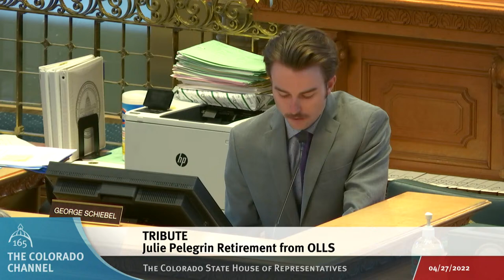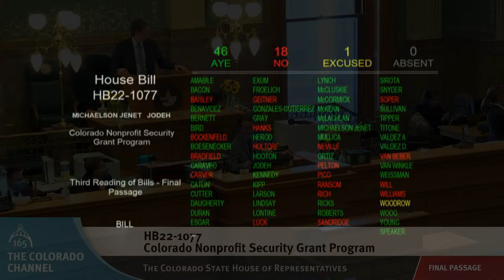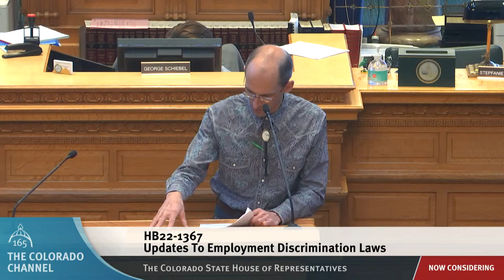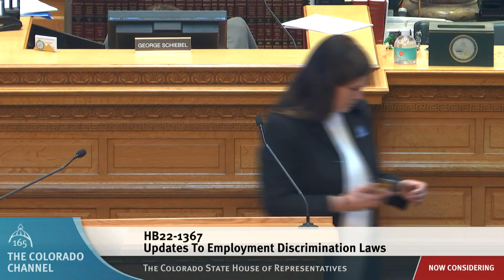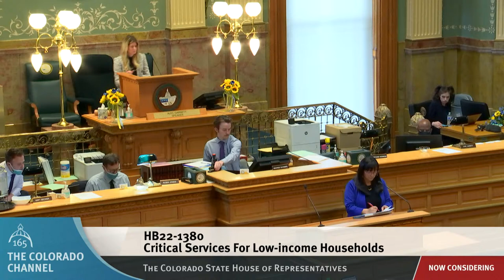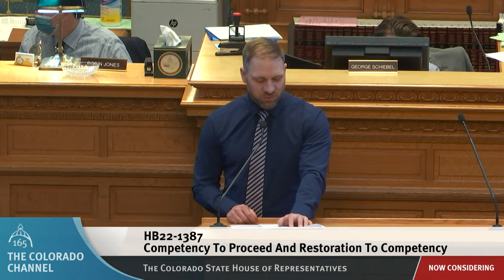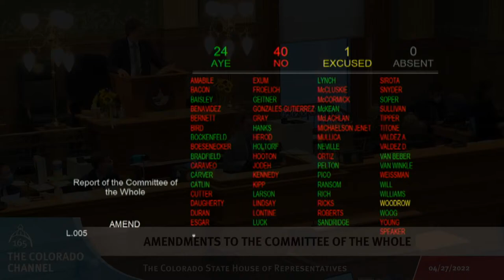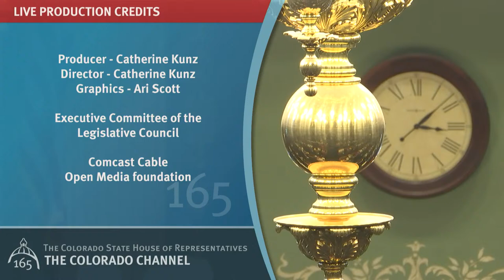Colorado House 2022 Legislative Day 106